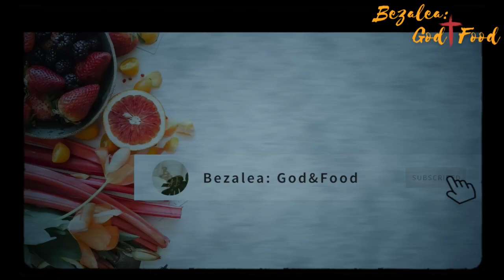Kekewele Spiced Eto Cake||How to make Eto (Mashed Ripe Plantain)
Hello lovely family and friends.  Today's recipe is a traditional birthday dish that is normally prepared with ripe plantain (or yam) and palm nut oil.  In my recipe, I'm using ingredients used to spice kelewele to mash my eto, giving it that delicious kelewele taste.   I hope you enjoy it.

***Ingredients***

Ripe Plantains
Half-Ripe Plantains
Red Oil
Peanuts
Avocado
Eggs
Onions
Dried Red Chillies
Ginger
Grains of Selim (hwentia)
Black pepper corns
Cloves (Pepre)